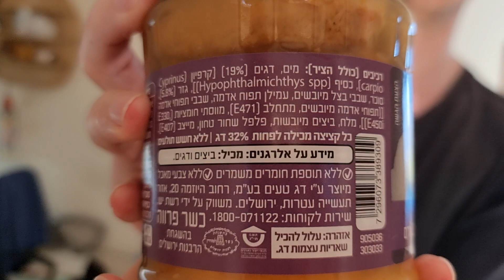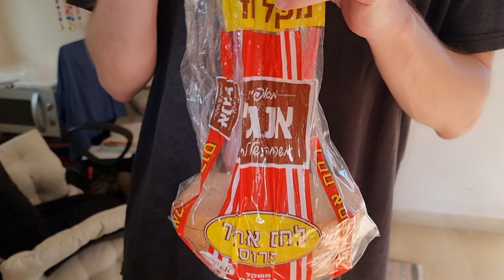Израиль ГЕФИЛТЕ ФИШ из банки! ☕ вкусная дегустация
☕ Едим всегда, едим везде! Распаковка и обзор еды со всего мира!

Канал Edaki посвящен обзорам самой необычной и вкусной еды - продуктов и блюд со всего света. Мы - Игроглаз и Штукенция - обожаем вкусно поесть и придерживаемся идеи здорового питания, поэтому на канале идет особый акцент на качество и полезность еды! Суши, пицца, роллы, пироги и прочее... все это попадает в наши видео ролики. При посещении ресторанов и кафе по всему миру мы снимаем видео про самые интересные блюда. Всем приятного аппетита и уютного просмотра!